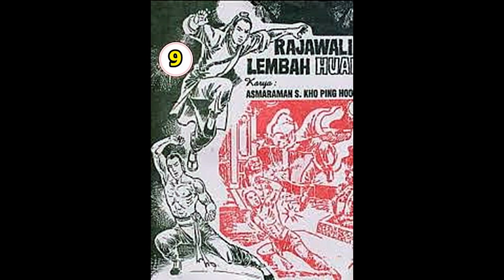Seri Cerita Silat RAJAWALI LEMBAH HUAI JILID 9